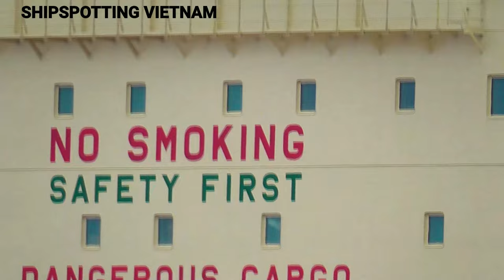Stormy Day - How Container Ships and Oil Tankers Navigate through Dangerous River Bend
Stormy Day - How Large Container Ships and Oil Tankers Prevail

Welcome to ShipSpotting Vietnam channel,

Watch how container ships and oil tankers navigate through dangerous river bend  on a stormy day. These massive vessels are built to withstand harsh weather conditions, and this video shows how they prevail. Witness the power and resilience of these ships as they make their way through the seas. Don't miss this incredible footage of container ships and oil tankers in action!

Ship's Information.

APL CAIRO
   Flag Singapore | GT 25,305 | DWT(t) 34,133 | Size (m) 207x30 | Built 2001
YM HORIZON
   Flag Taiwan| GT 15,167|DWT(t) 19,104 | Size(m) 169x27| Built 2005
GRAND ACE12
   Flag Panama| GT 30,049| DWT(t) 46,188| Size(m) 183x32|Built 2008
SUMATRA PALM
   Flag Indonesia| GT 11,248|DWT(t) 16,989| Size(m) 144x23| Built 2008
BRUNSWICKS
   Flag Panama| GT 28,051| DWT(t) 45,902| Size(m)180x32| Built 2010